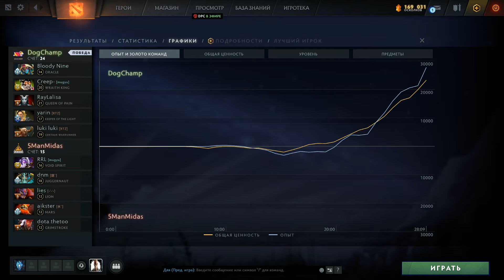5ManMidas vs Team DogChamp, Dota Pro Circuit 2021 NA S2, bo3, game 2 [Jam]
5ManMidas (dnm, RRL, Lies, aikster, thetoo)
vs
Team DogChamp (Creep-, raylalisa, lukiluki, yarintheslayer, Bloody Nine)